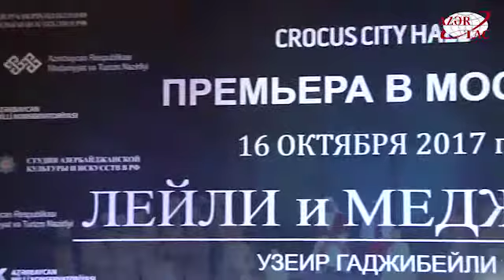Leyli və Məcnun operası ilk dəfə Rusiyada nümayiş olunacaq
Üzeyir Hacıbəylinin Leyli və Məcnun operası  ilk dəfə Rusiyada nümayiş olunacaq